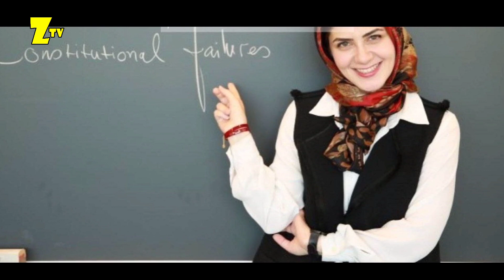زینب ابوطالبی مجری چادری و جنجالی تلویزیون کشف حجاب و مهاجرت کرد | هرکی ناراحته جمع کنه از ایران بره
کشف حجاب و مهاجرت مجری جنجالی و چادری شبکه افق | مهاجرت مجری هر کی ناراحت جمع کنه از ایران بره
ینب ابوطالبی مجری برنامه شبکه افق که با جمله هر کس اعتقاد ندارد جمع کند و از ایران برود، اخیرا در شایعاتی به خارج از ایران مهاجرت کرده است.